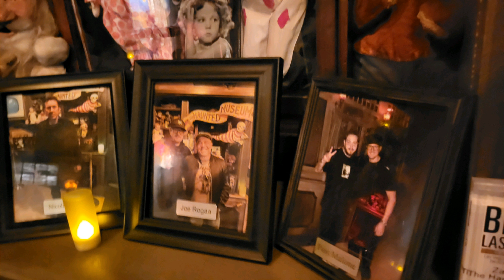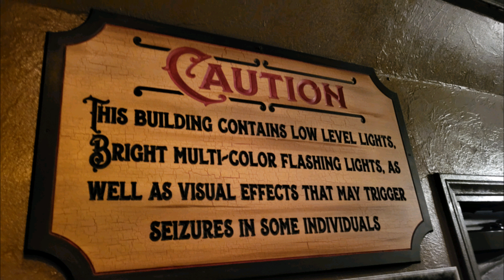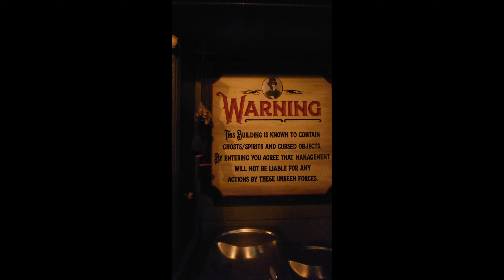ZAK BAGANS HAUNTED MUSEUM, THE MYSTERY OF WONDER!!!